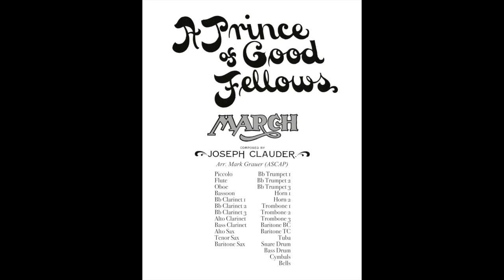A Prince of Good Fellows March (1901) by Joseph Clauder Arranged by Mark Grauer (ASCAP)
This is a Grade 3 difficulty march that was originally written in 1901 and performed by Joseph Clauder's professional concert band. The cover art was taken from the original published version for piano.